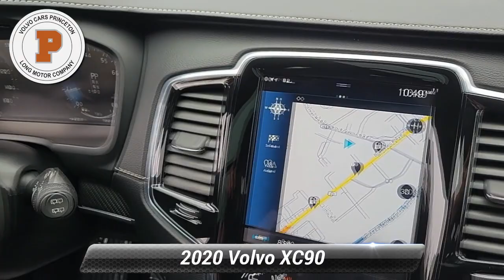Certified 2020 Volvo XC90 R-Design, Lawrenceville, NJ SP0863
Certified. Clean CARFAX. CARFAX One-Owner. Priced below KBB Fair Purchase Price! Black 2020 Volvo XC90 T6 R-Design AWD Automatic with Geartronic I4 Turbo AWD Leather.*br**br*Recent Arrival! Odometer is 10329 miles below market average!*br**br*Volvo Details:*br**br*  * Warranty Deductible: $0*br*  * 1-Year complimentary Volvo On Call app. Remote climate control locks fuel maintenance & driving journal. Vehicle History Report with Buyback Guarantee. Includes Trip Interruption Reimbursement*br*  * Limited Warranty: 60 Month/Unlimited Mile upgradeable up to 10 years (calculated from the original in-service date & zero miles)*br*  * 170+ Point Inspection*br*  * Transferable Warranty*br*  * Roadside Assistance*br*  * Vehicle History

[RLVID:1288:13d34139bcbe6d4b:97541cec9235ddb6:1]